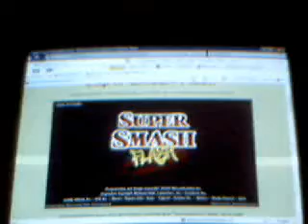Super Smash Flash Tournament Finals part 2: Inuyasha vs Sonic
Inuyasha Beat Sonic twice! which means Inuyasha is the winner! I dont own this game. Its an online game